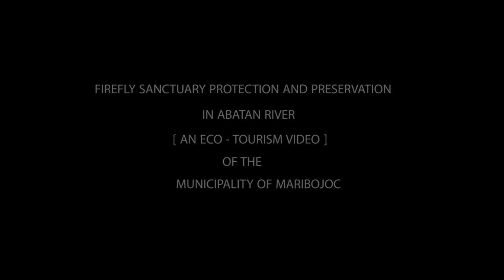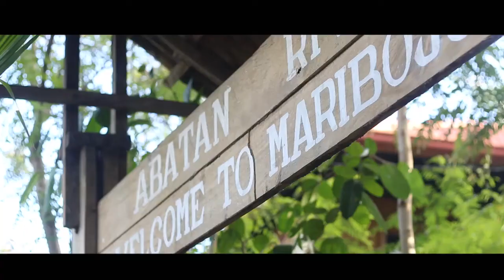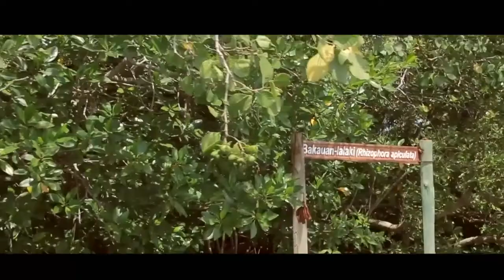MARIBOJOC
Candidate's advocacy during the Miss Philippines Earth Bohol competition.